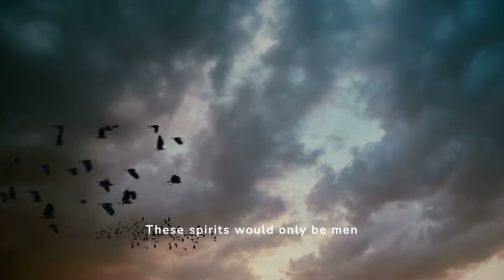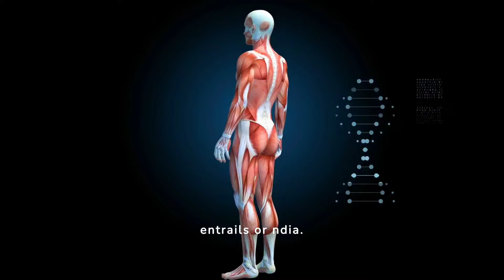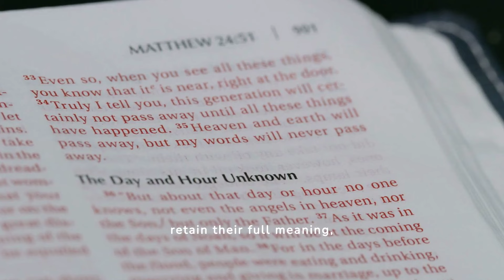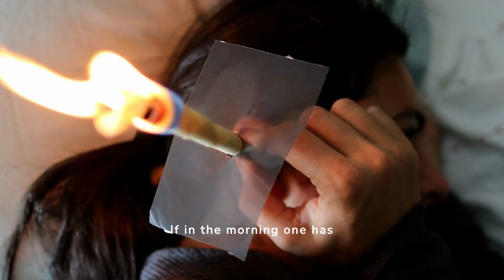Unlocking Bakongo Mysteries: Insights into Religion, Magic, and Spirituality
Delve into the rich tapestry of Bakongo culture with this insightful exploration of their beliefs regarding spirituality, religion, and magic. From the intricate relationship between men and the spirit world to the profound significance of the soul, this study offers a deep dive into Bakongo philosophy. Through detailed examination and analysis, gain a deeper understanding of Bakongo perspectives on life, death, and the unseen forces that shape their worldview. Rich in cultural nuances and profound insights, this exploration sheds light on a fascinating aspect of African heritage and traditional wisdom.